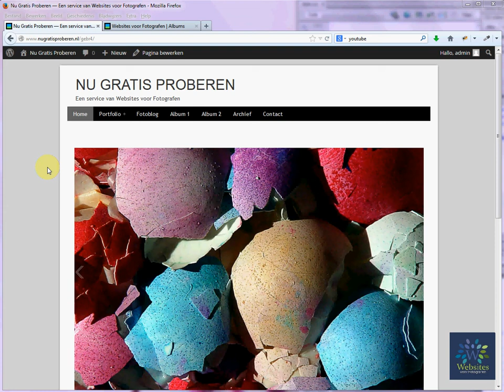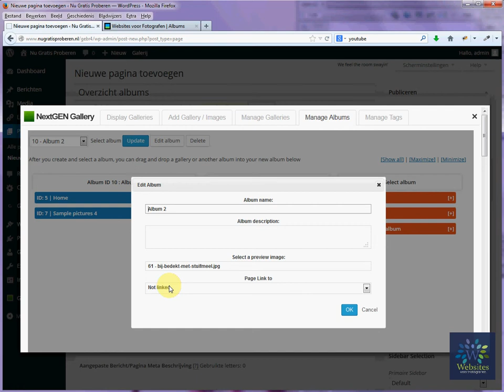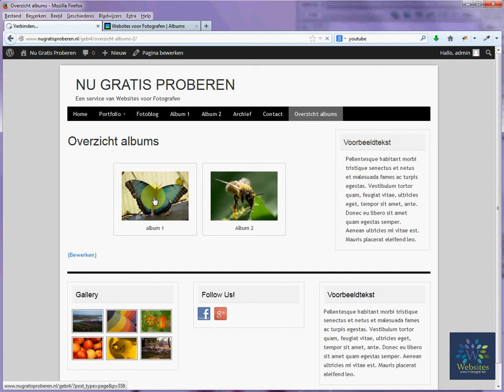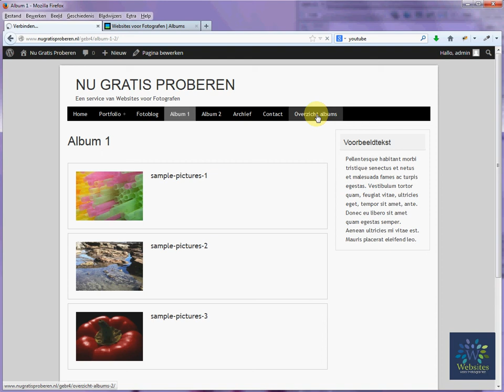3 Geneste albums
In deze Tutorial leer je hoe je een album in een album maakt, voor b.v. je homepage. Websites voor Fotografen biedt haar klanten ruime ondersteuning in de vorm van Veelgestelde vragen en deze Tutorials. Interesse in een website? Ga dan naar